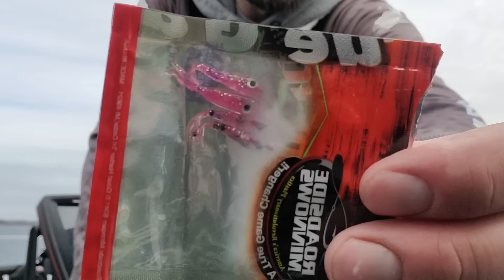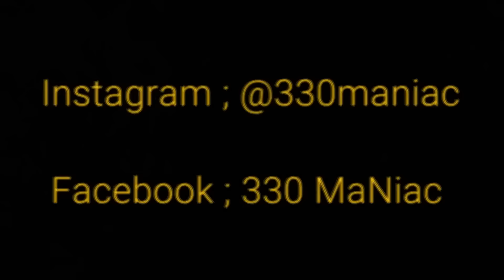This Bay was FULL of HUGE Crappies!!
Got out and hammered some huge slab crappies early ice!!!